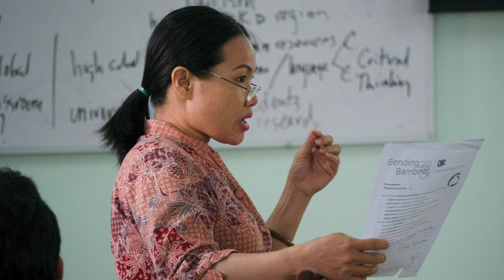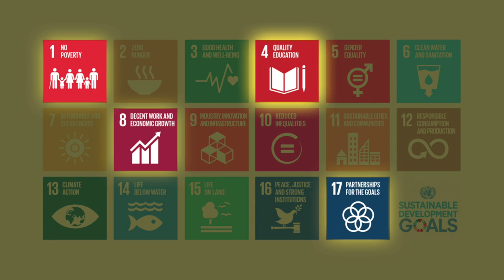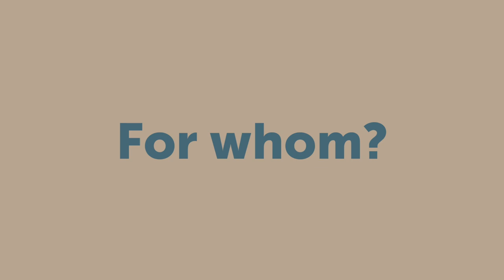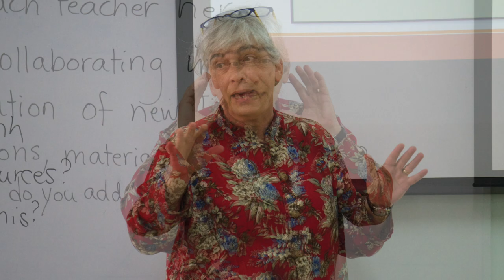Bending Bamboo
Bending Bamboo is a collaborative project in Vietnam's Mekong Delta that aims to cultivate "bilingualism with purpose" by 2030.  Time is short since Vietnam is among a handful of countries most likely to bear the brunt of climate change.  Vietnamese teachers of English are working with Nam Can Tho University and Future Generations University to provide a process and up-to-date materials for second language acquisition and applied knowledge of sustainability and resilience.  This movement is underway with grades 10-12 teachers, who in turn will equip preschool to grade 9 educators.  Global classrooms connect students and share resources among rural and urban schools in a Delta of 17.4 million citizens.  Key to this endeavor is the advanced education of a core group of Vietnamese teachers who further Bending Bamboo while completing their Master of Arts in Applied Community Development.